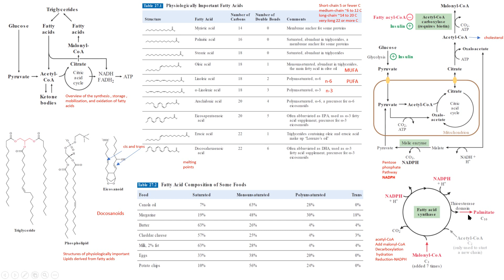ácidos grasos nomenclatura grasas síntesis bioquímica biochemistry